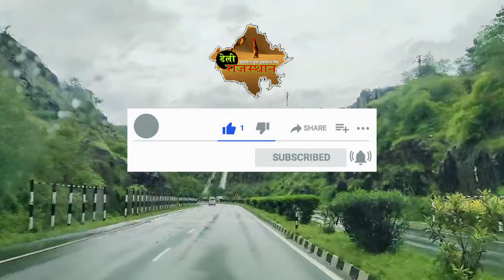उदयपुर DST की सुझबूझ से पकड़ा गया आरोपी, गोगुंदा में अब शांति I Is this Love Jihad ?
गोगुंदा/उदयपुर - नाबालिग लड़की को भगा ले जाने के मामले में गुजरात के ईडर पहुंची उदयपुर डीएसटी टीम ने तोफिक व उसके सहयोगियों सहित नाबालिग लड़की को डिटेन किया, जिन्हें उदयपुर लाया गया।
टीम एसआई धनपत सिंह के नेतृत्व मंे शनिवार रात को ही ईडर पहुंच गई थी। रविवार अलसुबह टीम ने एक गेस्ट हाउस पर दबिश देकर सभी को डिटेन किया।
उधर रविवार सुबह 11 बजे सर्व समाज के लोगों ने गोगुंदा मंे प्रजापत समाज की वाटिका में बैठक कर मुस्लिम समाज के लोगों से किसी भी प्रकार की सेवाएं न लेने, उन्हें दुकानें किराए पर न देने, उनकी दुकानों से खरीददारी न करने जैसे कई संकल्प लिए।
रविवार को एडिशनल एसपी गोपाल स्वरूप मेवाड़ा, अभय कंमाड के एडिशनल एसपी रजत विश्नोई, गिर्वा डिप्टी गजेन्द्र सिंह सहित अधिकारी गोगुंदा में रहे और अपडेट लेते रहे। वहीं पुलिस लाइन सहित आस-पास के थानों का जाप्ता भी बुलाया गया। दोपहर 1 बजे तक गोगुंदा के बाजार बंद रहे।
मदरसा मोईनुल इस्लाम इंतेजामिया कमेटी की ओर से मुस्लिम समाज ने एसडीएम को ज्ञापन सौंपा। जिसमें बताया गया है कि जिस शरारती युवक द्वारा नाबालिग को भगाकर ले जाने का काम किया है। हम उसकी निंदा करते हैं। समाज ने पुलिस से उस युवक और उसके साथी के खिलाफ ठोस कार्रवाई की मांग की।
Gogunda/Udaipur - Udaipur DST team which reached Idar in Gujarat in connection with the case of kidnapping of a minor girl detained Tofiq and his associates along with the minor girl, who were brought to Udaipur.
The team had reached Idar on Saturday night under the leadership of SI Dhanpat Singh. On Sunday early morning, the team raided a guest house and detained everyone.
On the other hand, on Sunday morning at 11 o'clock, people of all communities held a meeting in the garden of Prajapati community in Gogunda and took several resolutions like not taking any kind of services from the people of Muslim community, not giving shops on rent to them, not purchasing from their shops.
On Sunday, Additional SP Gopal Swaroop Mewar, Additional SP of Abhay Command Rajat Vishnoi, Girwa Deputy Gajendra Singh and other officials remained in Gogunda and kept taking updates. At the same time, a contingent of nearby police stations including the police line was also called. The markets of Gogunda remained closed till 1 pm. On behalf of Madrasa Moinul Islam Intezamia Committee, the Muslim community submitted a memorandum to the SDM. In which it is stated that we condemn the mischievous youth who kidnapped the minor. The community demanded strict action against the youth and his companion from the police.